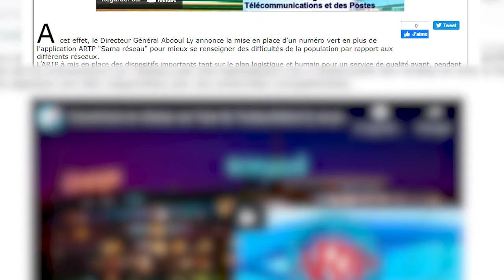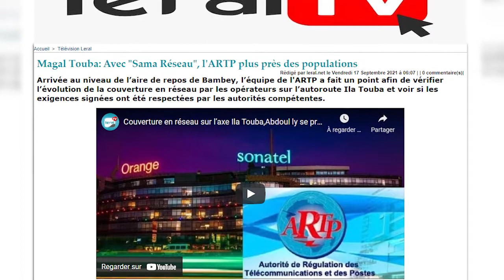Magal Touba Avec Sama Réseau, l'ARTP plus près des populations